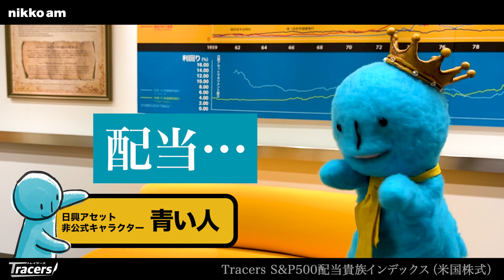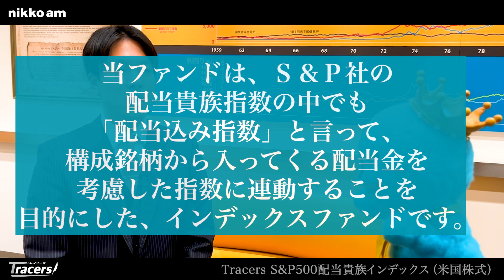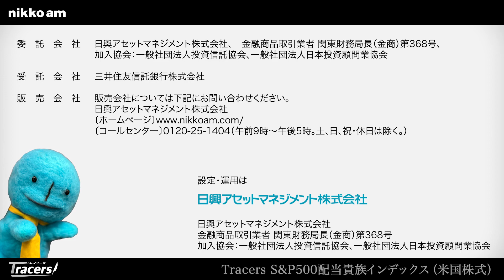「配当…ってナニ。」日興アセット非公式キャラクター青い人が斬る！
【日興アセットマネジメントYouTubeチャネル】Tracers S&P500配当貴族インデックス（米国株式）コンセプト動画
【日興アセットマネジメント: Tracers特設サイト】
【日興アセットマネジメントウェブサイト】
【日興アセットマネジメント: 関連ファンドページ】

日興アセットマネジメント株式会社
加入協会：
一般社団法人 投資信託協会、一般社団法人 日本投資顧問業協会

【投資信託に関するリスク、費用について】